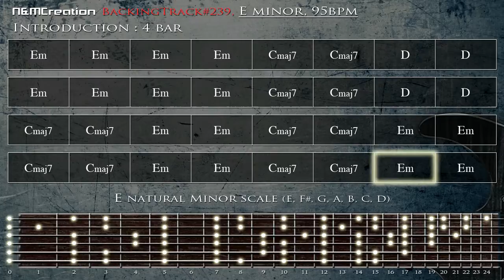Hefty HEAVY METAL Backing Track in Em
To discover more about Hefty HEAVY METAL Backing Track in Em check out: 🏽👉🏾 😎 The best Resources For Musicians

This video is all about Hefty HEAVY METAL Backing Track in Em but may fall into the following genres too:
-electronic guitar backing track E minor 🎸
-electric guitar 🎸
-jam track 🎶
-pop rock

😆 If you want to learn more regarding Hefty HEAVY METAL Backing Track in Em and other amazing musical videos, I suggest you have a look at our other video clips